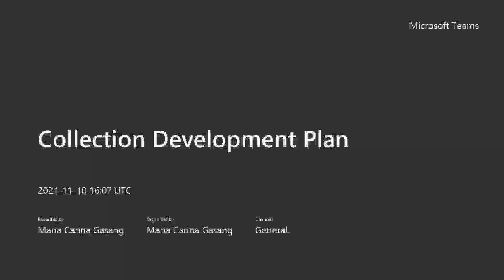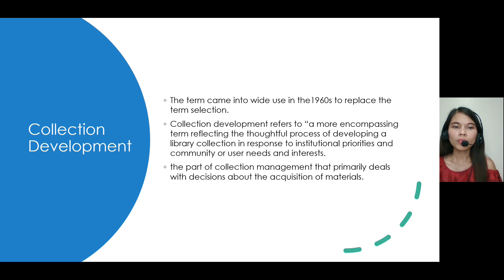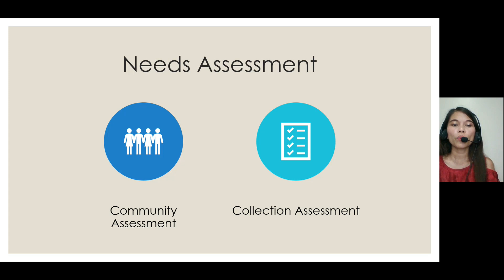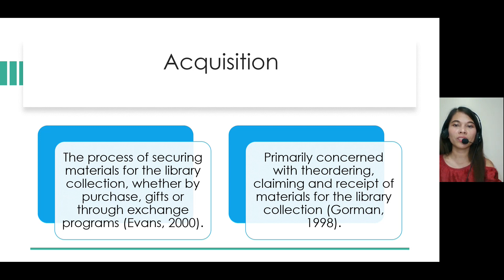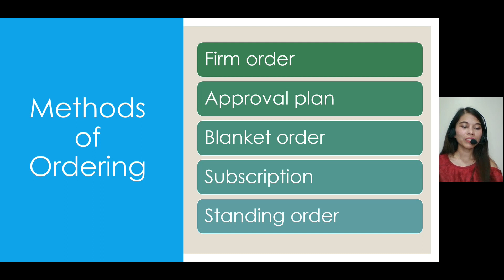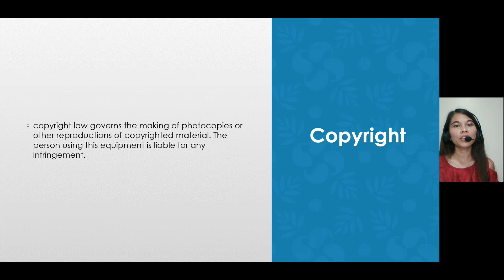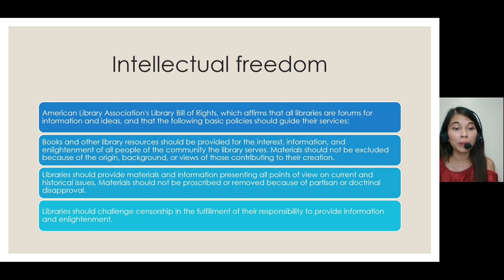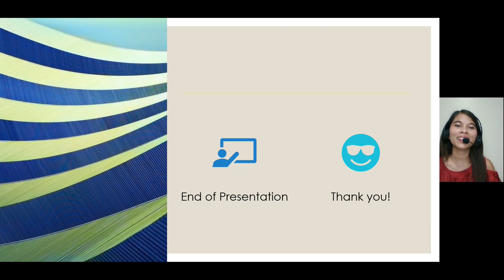Collection Development Plan || Tips from the Librarian itself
I hope you will learn something from this short lecture of mine on what to include when you are going to make a Collection Development Plan in your library